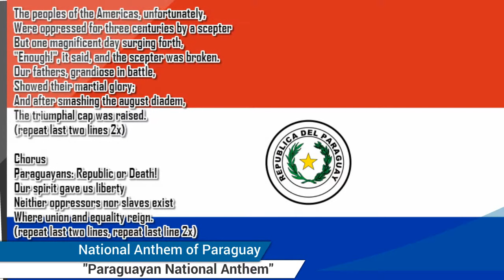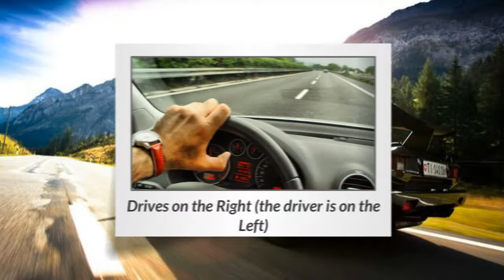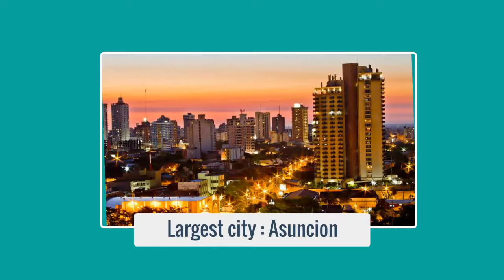Paraguay | Basic Information | Everyone Must Know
Paraguay officially the Republic of Paraguay is a country of South America. It is bordered by Argentina to the south and southwest, Brazil to the east and northeast, and Bolivia to the northwest. Although it is one of only two landlocked countries in South America (the other is Bolivia), the country has coasts,beaches and ports on the Paraguay and Paraná rivers that give exit to the Atlantic Ocean through the Paraná-Paraguay Waterway.Due to its central location in South America, it is sometimes referred to as Corazón de Sudamérica.

Spanish conquistadores arrived in 1524 after navigating northwards from the Río de la Plata to the Paraná River, and finally up the Paraguay River. In 1537, they established the city of Asunción,which was the first capital of the Governorate of Paraguay and Río de la Plata. Paraguay was the epicenter of the Jesuit Missions, where the Guaraní people were educated and introduced to Christianity and European culture under the direction of the Society of Jesus in Jesuit reductions, mainly during the 17th century.However, after the expulsion of the Jesuits from Spanish territories in 1767, Paraguay increasingly became a peripheral colony, with few urban centers and settlers. Following independence from Spain at the beginning of the 19th century, Paraguay was ruled by a series of authoritarian governments who generally implemented nationalist, isolationist and protectionist policies. This period ended with the disastrous Paraguayan War, during which Paraguay lost at least 50% of its prewar population and around 25–33% of its territory to the Triple Alliance of Argentina, Brazil and Uruguay. In the 20th century, Paraguay faced another major international conflict – the Chaco War – against Bolivia, from which the Paraguayans emerged victorious. Afterwards, the country entered a period of military dictatorships, ending with the 35 year regime of Alfredo Stroessner that lasted until he was toppled in 1989 by an internal military coup. This marked the beginning of the "democratic era" of Paraguay.

With around 7 million inhabitants, Paraguay is a founding member of Mercosur, an original member of the United Nations, the Organization of American States, the Non-Aligned Movement and the Lima Group. Also, the city of Luque, in Asuncion's Metropolitan Area, is the seat of the CONMEBOL. The Guarani culture is very influential and more than 90% of the people speak different forms of the Guarani language in addition to Spanish. Paraguayans are known for being a very happy and easy-living people and many times the country has topped the "world's happiest place" charts because of the "positive experiences" lived and expressed by the population.